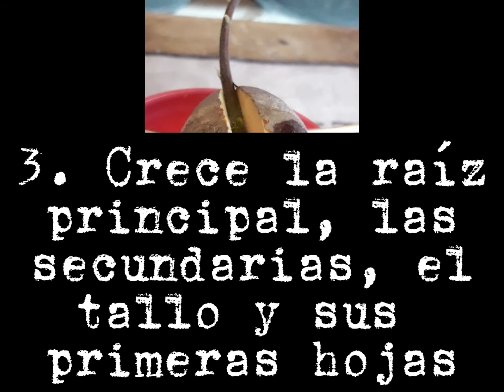Cómo germinar un carozo de palta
En este video Guille les cuenta cómo germinar un carozo de palta